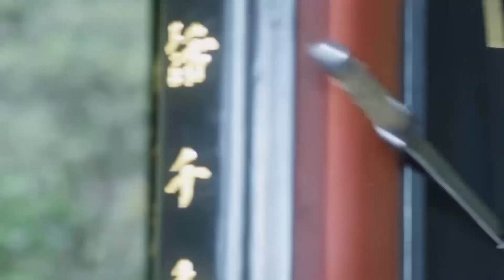被瞧不起的老頭竟是無人能敵的劍神 💋 中国电视剧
XZHDXWX